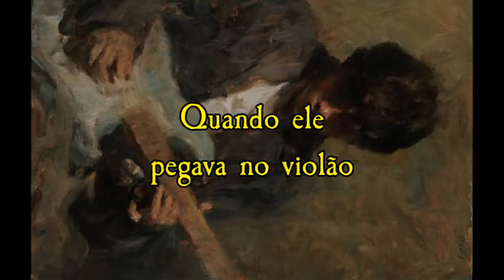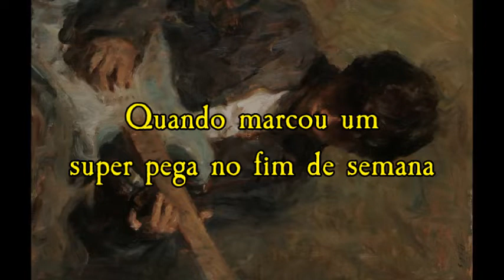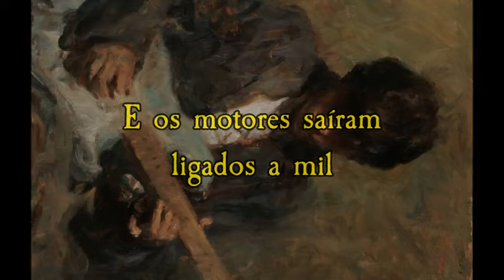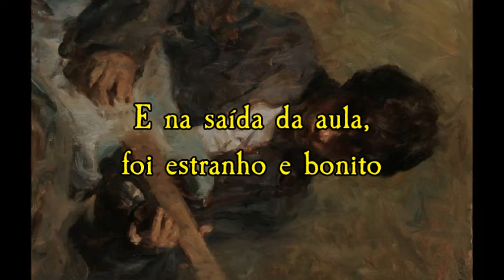Legião Urbana - Dezesseis (Legendado)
Artista: Legião Urbana
Álbum: A Tempestade ou O Livro dos Dias
Data de lançamento: 1996